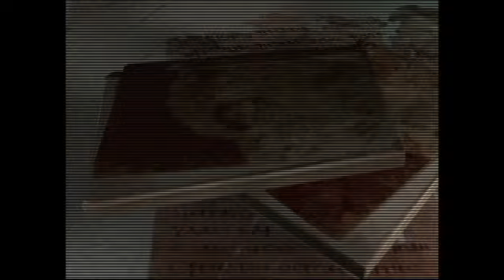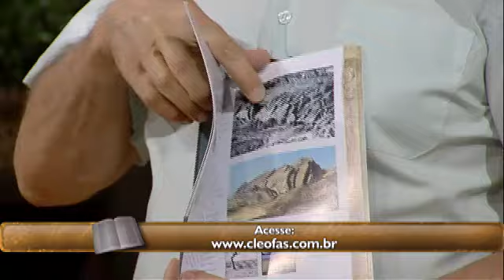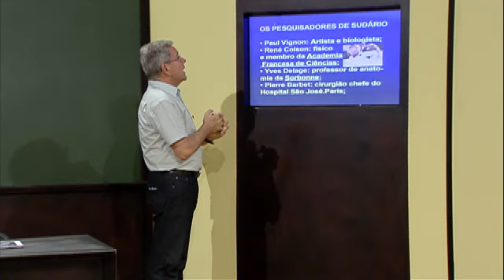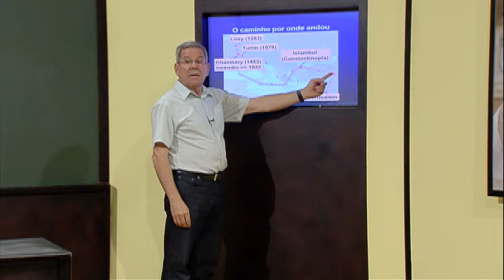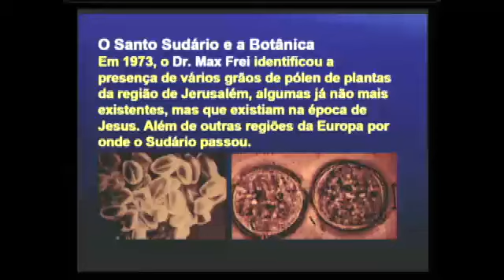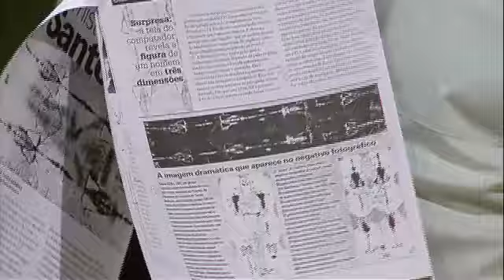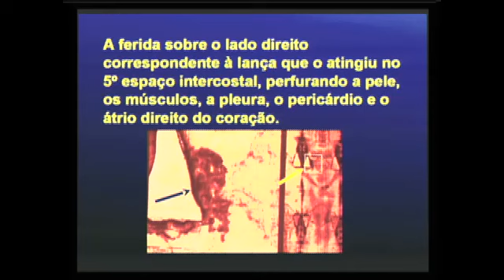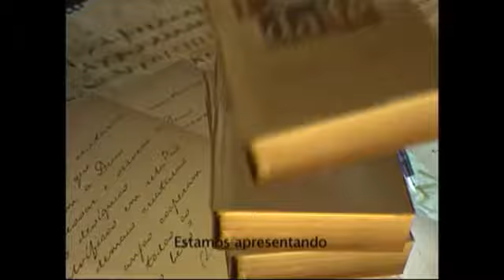Escola da Fé - Santo Sudário - 18/12/2014 - Bloco 1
Programa Escola da Fé apresentado pelo Prof. Felipe Aquino toda quinta-feira, às 20h30 ao vivo na TV Canção Nova.